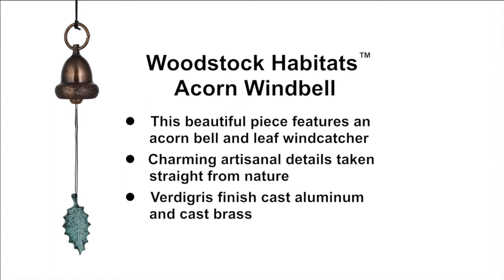Woodstock Habitats - Acorn Windbell by Woodstock Chimes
This beautiful piece features a cast metal acorn bell and leaf windcatcher.

This stunning wind bell takes a page from nature, featuring an acorn bell and an oak leaf windcatcher.

From butterflies to blue whales, the earth teems with life. Areas that sustain life are called habitats, and each habitat is part of an interconnected system that makes the richness of our life on Earth possible. Our Woodstock Habitats series celebrates the variety of nature around us. Made of cast metal, these designs incorporate some of our favorite animals and other reminders of nature which can enhance your habitat.

The art of casting metal has been around for thousands of years. When heated to extremely high temperatures, metal will reach a molten state and can be poured into a mold. In this way, the ancients were able to create items of both enormous utility and great beauty. The same basic processes are used in foundries today.